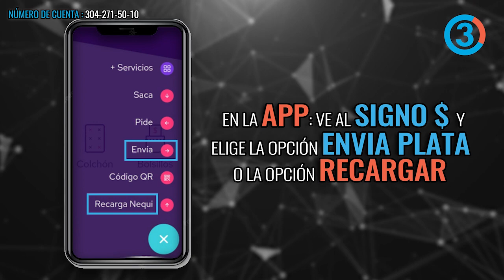Petro le canta la tabla a Pastrana y Uribe por perder mar con Nicaragua "Su defensa fue un fracaso"